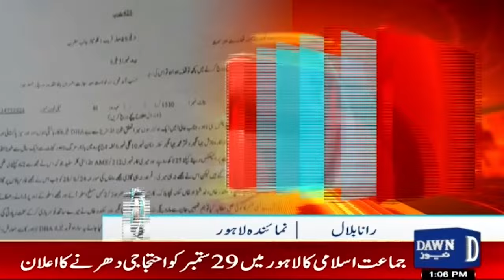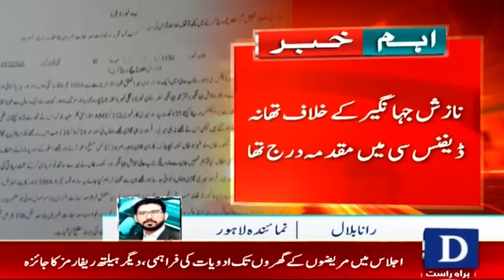Court rejects the interim bail of actress Nazish Jahangir for non-compliance in case | Dawn News